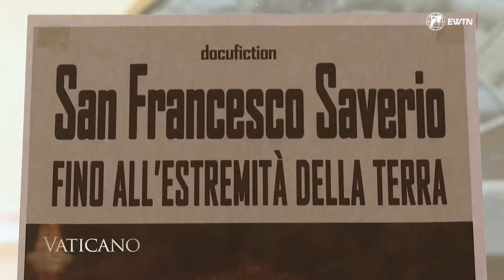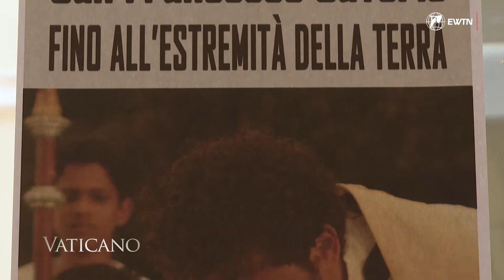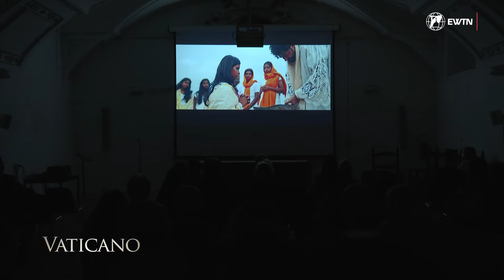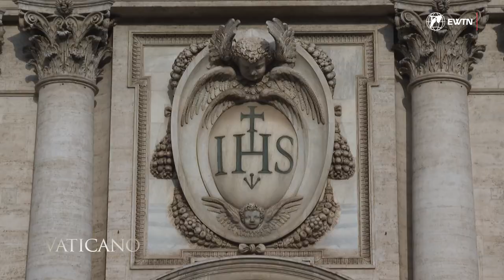St. Francis Xavier - "To The Ends of the Earth"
EWTN's new docudrama on the life of St. Francis Xavier 400 years after his canonization.